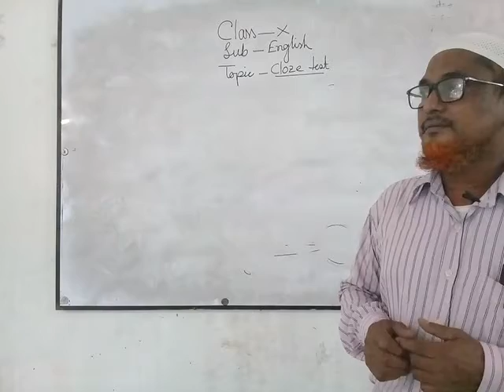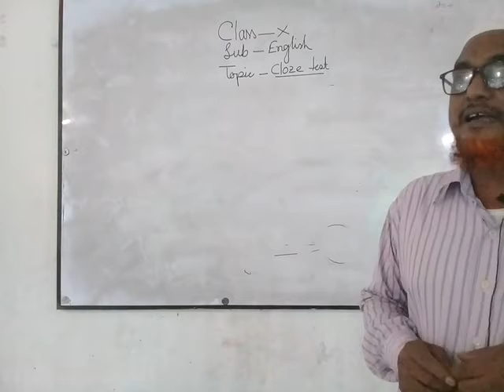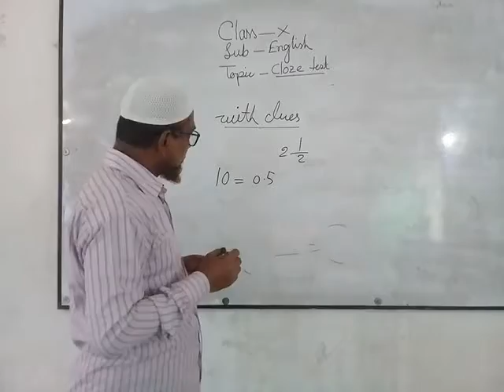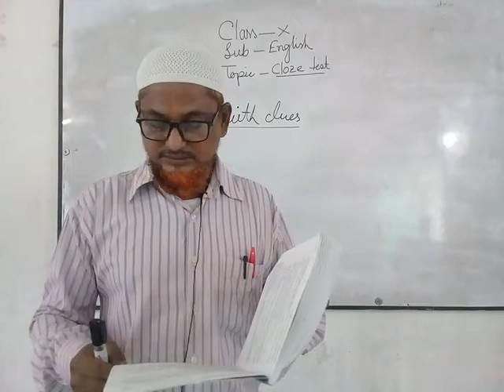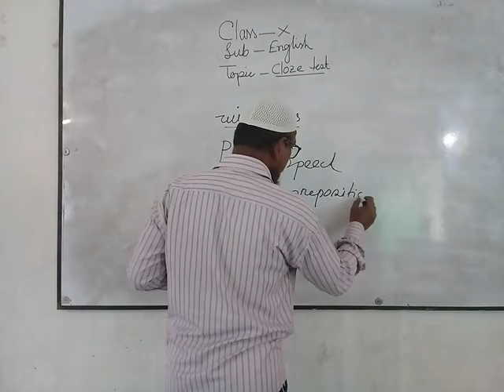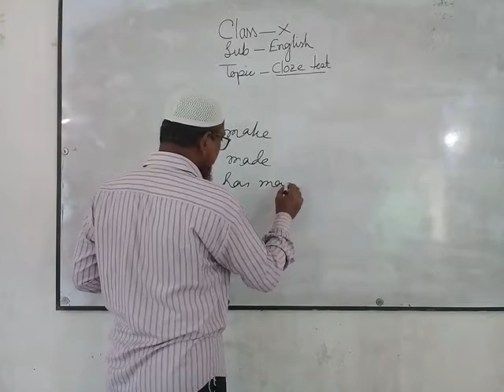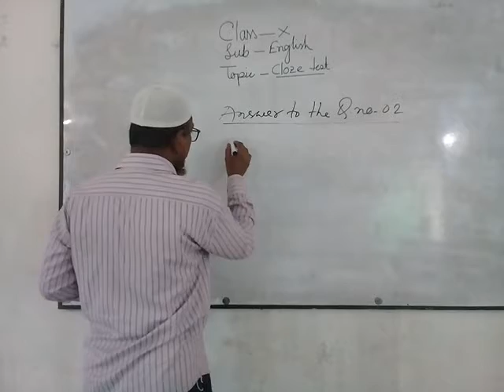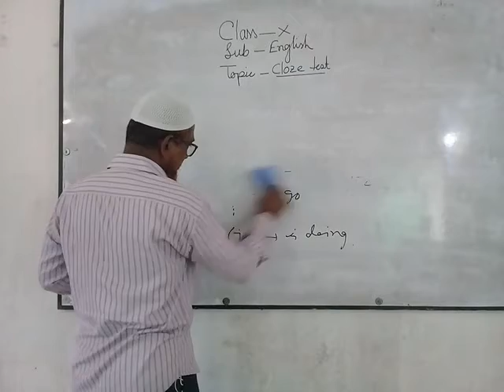Class- 10, Sub- English, Md Badsha Alam.